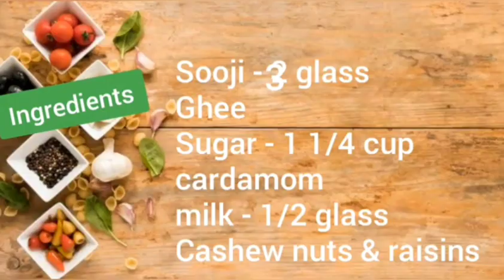அனைவருக்கும் பிடித்த ரவா லட்டு | sooji rava laddu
This is a sweet recipe of all time favourite and everyone's wish to eat anytime

it's very easy and simple to do